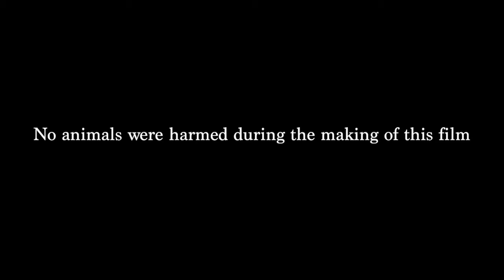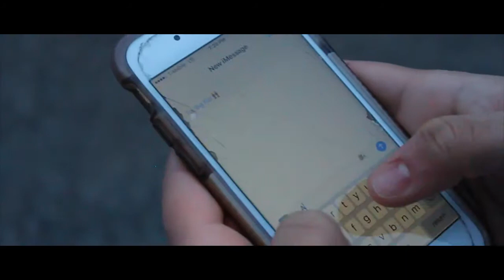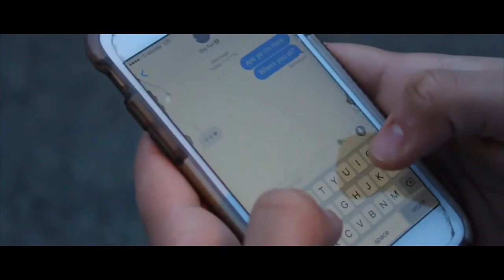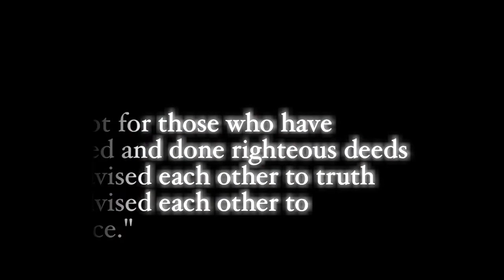Short Film Submission by Willowbrook High School - MIST Chicago 2017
The short film submission for MIST Chicago 2017 by the team from Willowbrook High School.